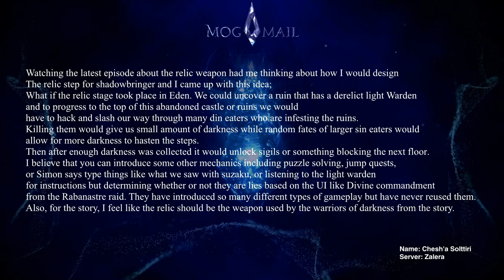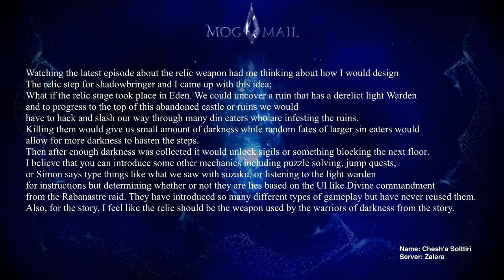[FFXIV] Soken Interview, Starlight, & Blue Mage | SoH | #175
Happy Starlight Eorzeans! In this last episode of 2019 we discuss the Starlight Celebration event, the updates to Blue Mage, and an interview with Masayoshi Soken about Shadowbringer's music.
Thank you for a fantastic 2019. Have a wonderful Starlight - can't wait to see you all in 2020!